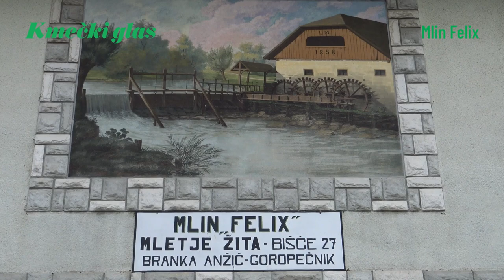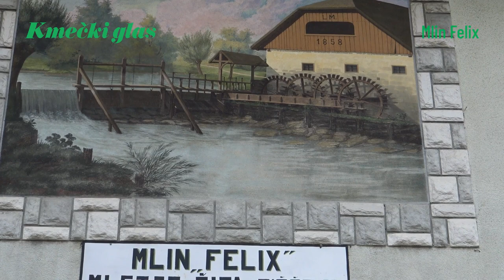Kmečki glas predstavlja: MLIN FELIX (srečni mlinček)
"Peči kruh iz moke. ki dobesedno pride z njive v mlin, brez dodanih primesi oziroma konzervansov, je neprecenljivo razkošje ali bolje rečeno svojevrstna prednost. Žal je nekateri zasedaj še niso prepoznali," je prepričana Branka, ki že kot peta generacija uspešno nadaljuje dolgoletno mlinarsko tradicijo.